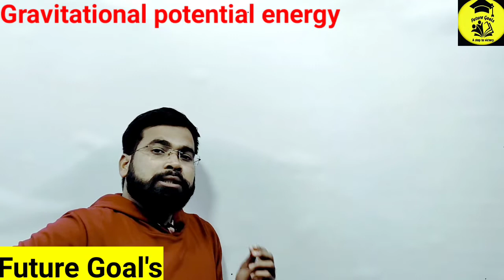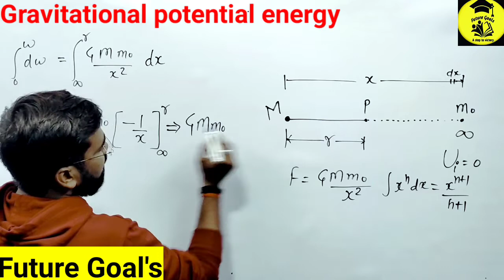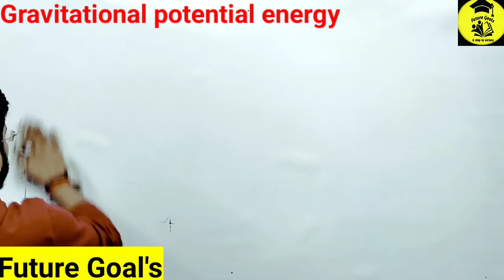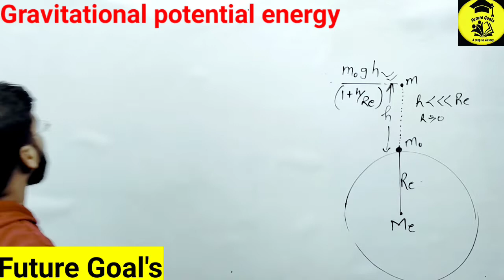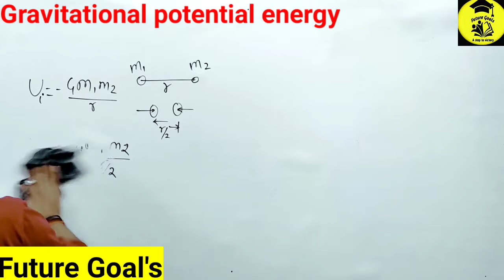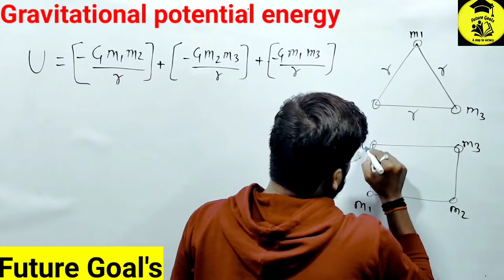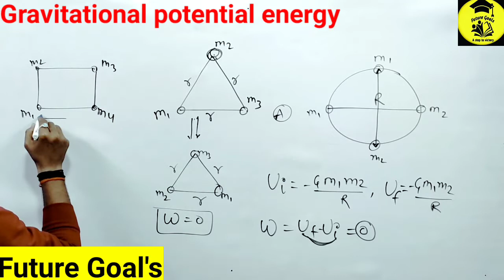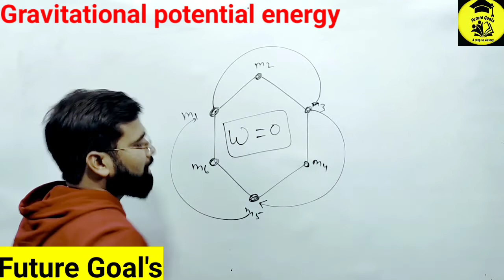Lt grade science | uptgt pgt physics | kvs pgt physics| Gravitation | Gravitational potential energy